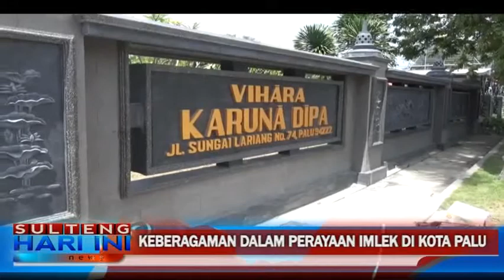Keberagaman dan Kebersamaan Perayaan Imlek di Kota Palu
Semangat kebersamaan dalam keragaman budaya di kalangan masyarakat Kota Palu terbukti masih terjaga. Ini salah satunya tampak saat perayaan tahun baru Imlek di Vihara Karuna Dipa pada Sabtu siang ( 28/01 ) dimana para pemain Barongsai yang beraksi justru merupakan warga asli Palu dan Muslim.